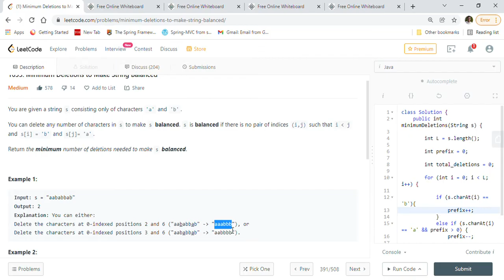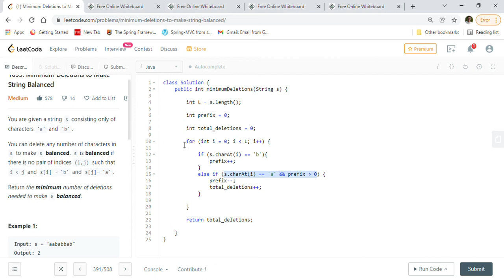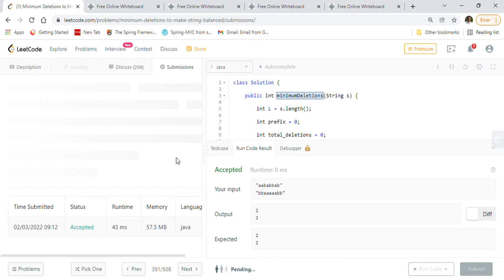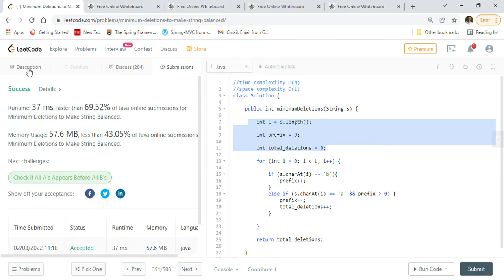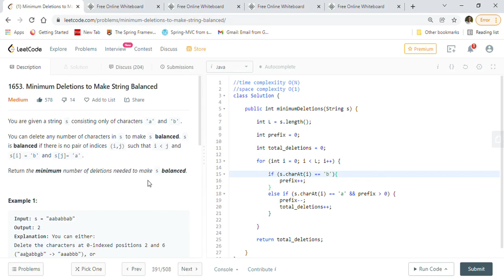Leetcode 1653 Minimum Deletions to Make String Balanced -Solution Time Complexity O(N) & Space (1)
Leetcode 1653  Minimum Deletions to Make String Balanced - Time Complexity O(N) & Space Constant Solution.

This is really helpful for the channel and also motivates me to do more of such good videos.

Problem Description:

You are given a string s consisting only of characters 'a' and 'b'​​​​.

You can delete any number of characters in s to make s balanced.

Return the minimum number of deletions needed to make s balanced.